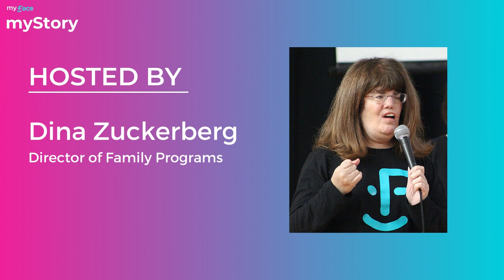S3E34 myFace, myStory: Expanding the Concept of Beauty with Model Justin Stewart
On this month's myFace, myStory podcast episode, host Dina Zuckerberg is joined by Justin Stewart, who will share his journey from being born with frontonasal dysplasia with a cleft in his nose to being a signed model and the adversity and challenges he faced along the way. Through motivational speaking, he encourages others to be true to themselves and to be brave in this action.